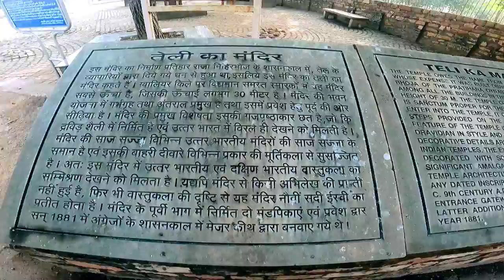TELI KA MANDIR || तेलिका मंदिर || FULL INFORMATION VLOG